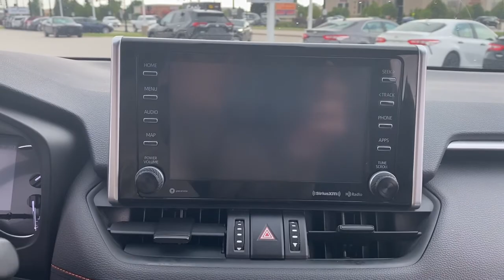2020 Toyota RAV4 Green Bay, Appleton, Oshkosh, De Pere, Kaukauna WI 51284A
Lunar Rock/Ice Edge Roof Used 2020 Toyota RAV4 available in Green Bay, Wisconsin at Le Mieux Toyota and Son. Servicing the Appleton, Oshkosh, De Pere, Kaukauna, WI area.

Light Green 2020 Toyota RAV4 Adventure AWD 8-Speed Automatic 2.5L 4-Cylinder DOHC Dual VVT-i RAV4 Adventure 2.5L 4-Cylinder DOHC Dual VVT-i 8-Speed Automatic AWD Light Green.25/33 City/Highway MPG